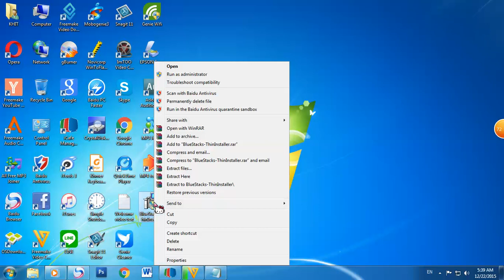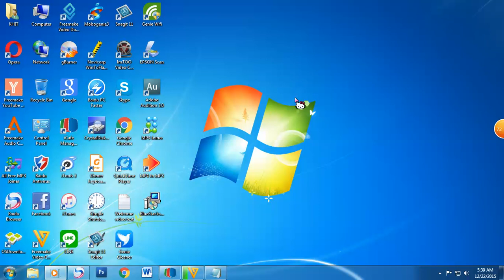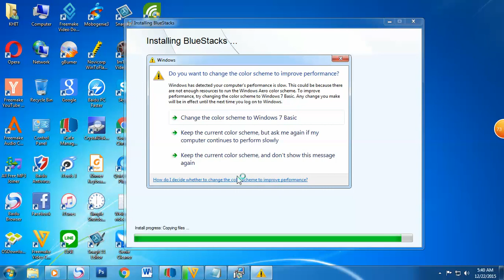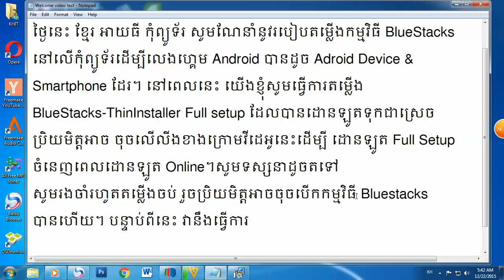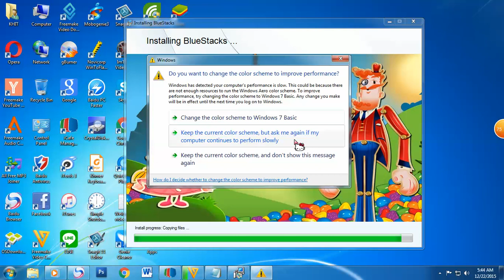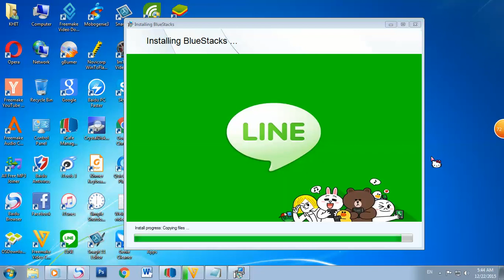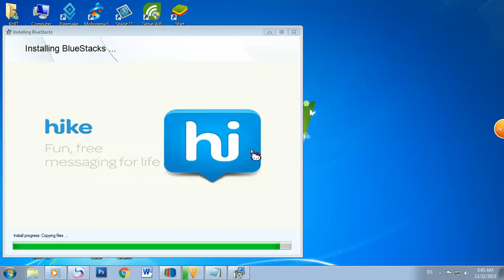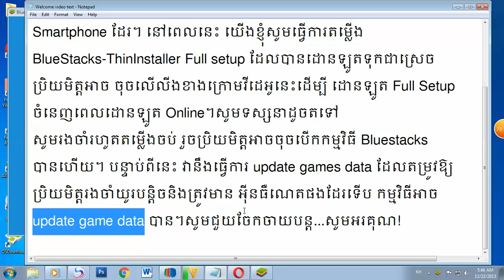របៀបតម្លើង Bluestacks full ក្នុងកុំព្យូទ័រ, How to install Bluestacks full​ | Khmer IT Computer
*បងប្អូនអាចចូលរួមឧបត្ថម្ភតាមលទ្ធភាព ដើម្បីជាជំនួយដល់ការផលិតវីដេអូថ្មីៗ ដែលមានប្រយោជន៍ជាច្រើនទៀត តាមរយៈគណនេយ្យ ABA: 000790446 ឈ្មោះ But Sitha និង អេស៊ីលីដាទាន់ចិត្តលេខ 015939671 ឈ្មោះ But Sytha